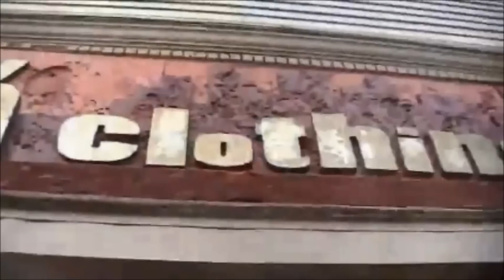HEAVIITV PRESENTS: THE MENTAL CYPHER I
THIS IS HEAVII TV'S FIRST MENTAL CYPHER RECORDED AND EDITED BY THE LATE CHAUNCEY "SKADINK" HARDY - R.I.P. ORIGINALLY THIS WAS UPLOADED TO HIS YOUTUBE ACCOUNT BUT WE ONLY FEEL RIGHT ALSO HAVING IT IN OUR HEAVII TV ACCOUNT AS IT IS A PRODUCT OF OUR BRAND. WE THANK YOU FOR TAKING A PEAK AND IF YOU HAVE ALREADY SEEN THIS WE THANK YOU FOR TAKING THE EXTRA TIME IN REMEMBERING NOT ONLY A PIECE OF HOW HEAVII TV BEGAN  BUT IN REMEMBERING ONE OF OUR FALLEN BROTHAS RIP +E